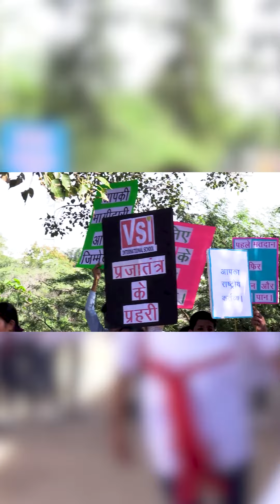Election Awareness Campaign Chandlai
We are empowering Chandlai, Jaipur through the Power of Democracy! 🗳️✨ Let's make every vote count. VSI International School shines a beacon of awareness with our Election Awareness Campaign. Empowering citizens with knowledge, because every vote counts! 🌟 Empowering communities to make informed choices for a brighter tomorrow.